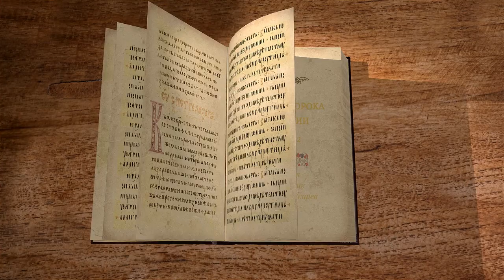Книга пророка Иеремии. Глава 2. "Народ Мой забыл Меня" Священник Антоний Лакирев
Отступничество Иудеи и Израиля.
Суд Господа с Его народом.
Следствие неверности Израиля.